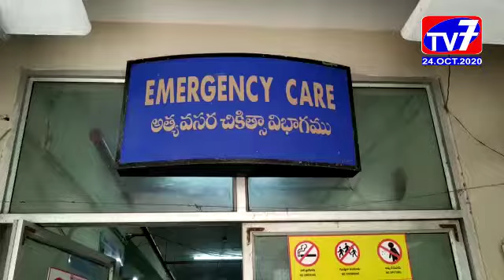కాకినాడ - తూరంగి సచివాలయ ఎ.ఎన్.ఎం ఆత్మహత్యా యత్నం_|TV7 NEWS|24-10-2020|EGDT|AP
కాకినాడ రూరల్ తూరంగి సచివాలయంలో  ఎ.ఎన్.ఎం గా విధులు నిర్వహిస్తున్న పూర్ణిమ ఆత్మహత్యాయత్ననికి పాల్పడిన సంఘటన కలకలం రేపింది.